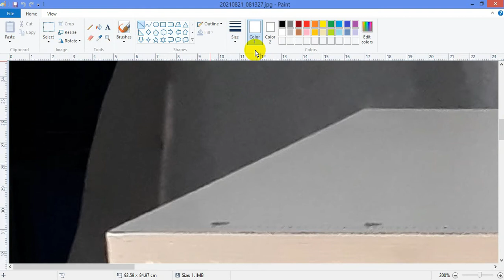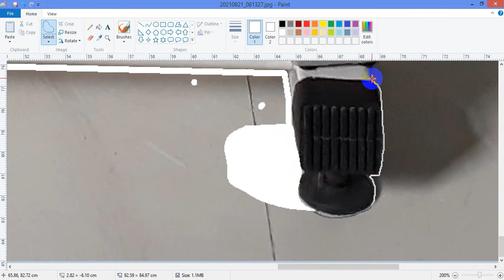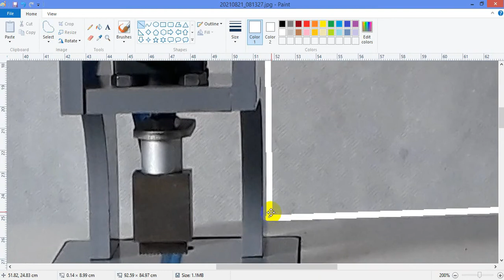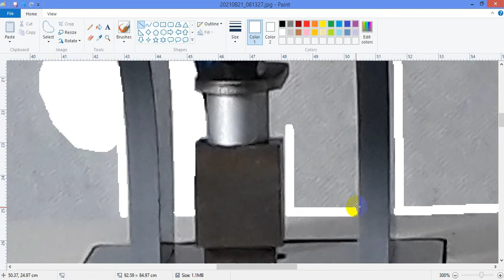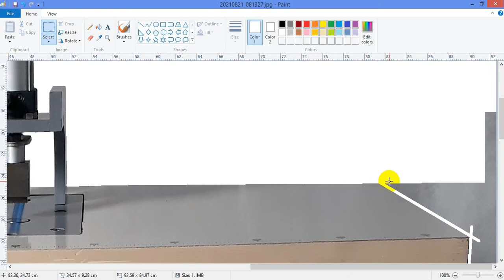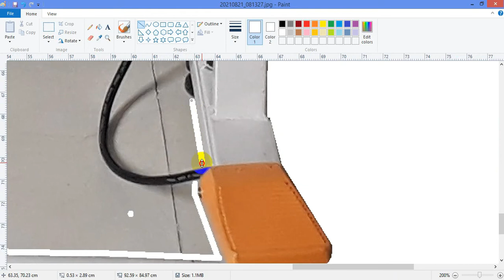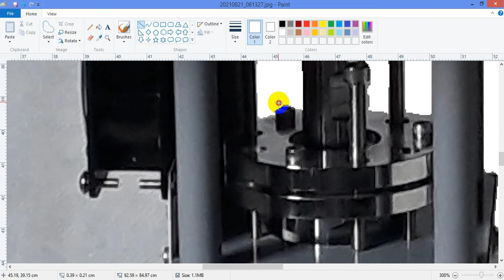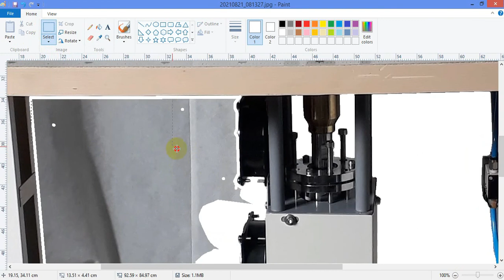Hướng dẫn xoá phông ảnh phức tạp bằng Paint + Remove.bg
Một số hình ảnh ko thể dùng AI tự remove background hoàn toàn được, thì phải dùng cách khác.
Không phải ai cũng biết sử dụng Photoshop, rồi phải cài đặt phần mềm phức tạp.
Nên mình hướng dẫn dùng phần mềm có sẵn của windows + web: remove.bg